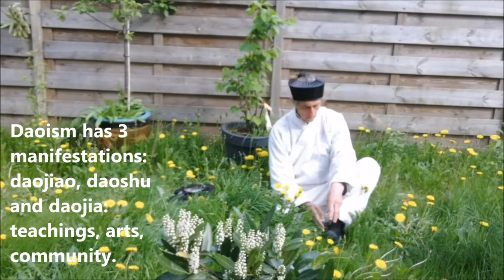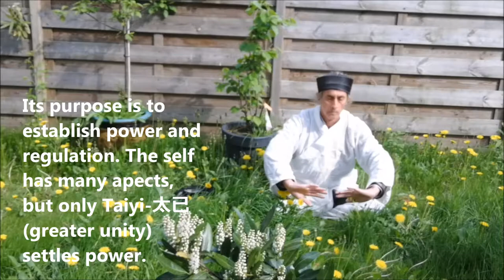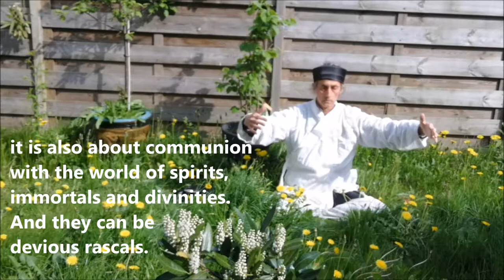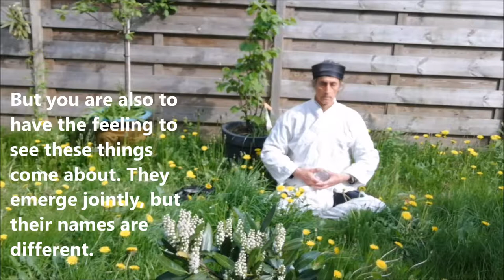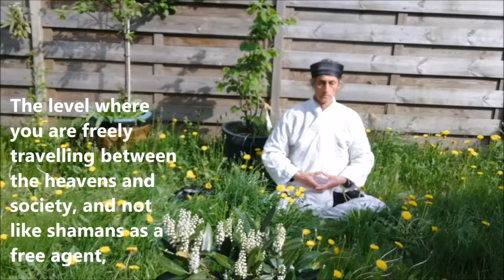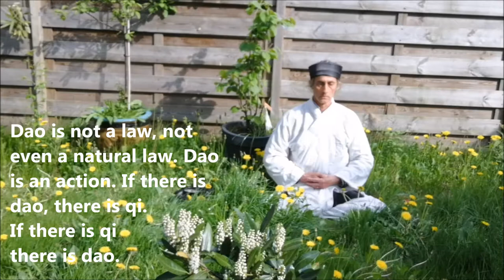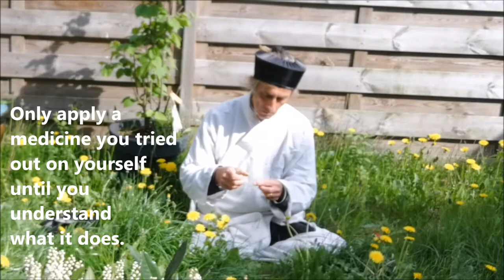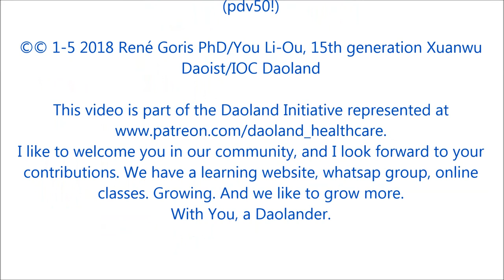Daoist Animist Meditation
This story is part of It is part of a continuous development of a naturopath healthcare system, and in support of policy making, social appreciation for the effectiveness of the broader East Asian range of Healing, Health and Long-life methodologies.

This video is about the animist nature of daoism and its meditation techniques, discussing aspects of Laozi, Wudang daoism, Tao Hongjing, Huainanzi and their ideas.

The video is a reaction on the many video's on youtube and patreon   taking daoism as its topic from a very much christianized lineair perspective, or sometimes too much focus on state supported ideas. Daoism is foremost a seeking of life's completeness, not of status, lineage, reputation, fame or power.